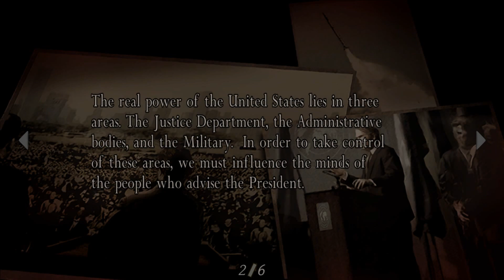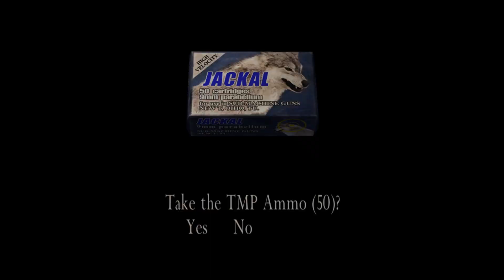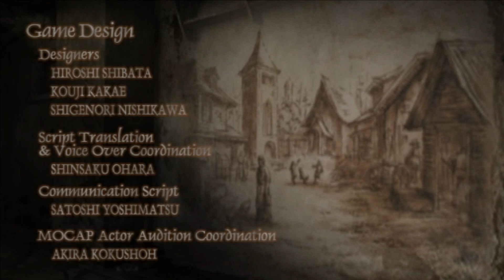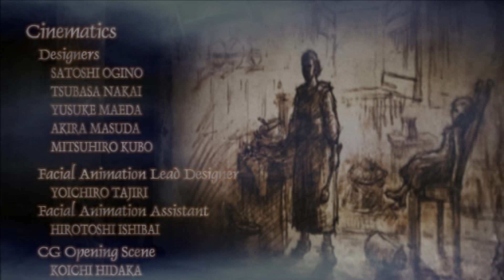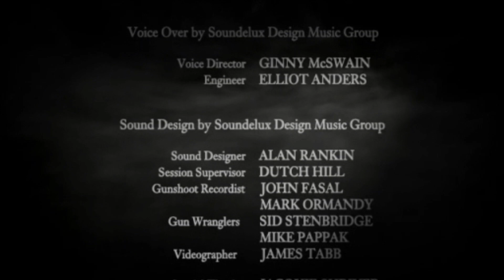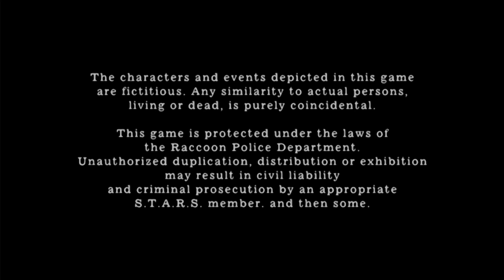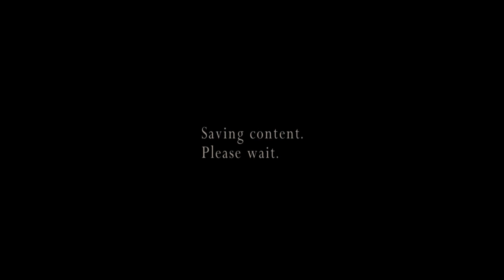Resident Evil 4 #18 - ENDING and Credits (No Commentary)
This is going to be a series on the 2014 upgrade of the classic survival horror game Resident Evil 4, made in 2005 for the GameCube. This vide is captured on PC.